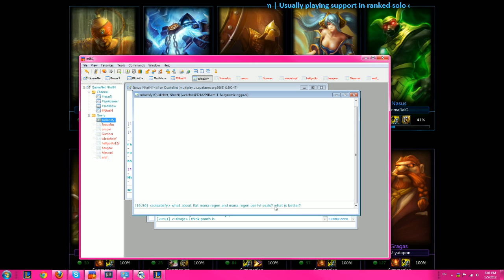Nhat Nguyen 1 Alistar part 1